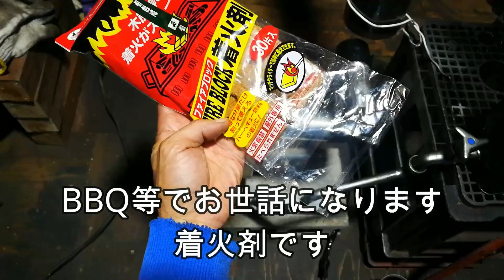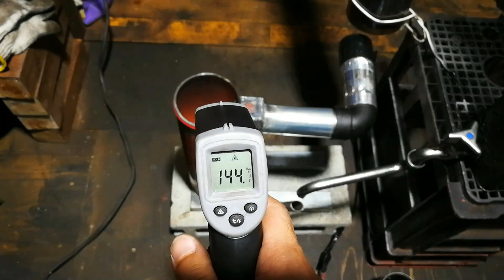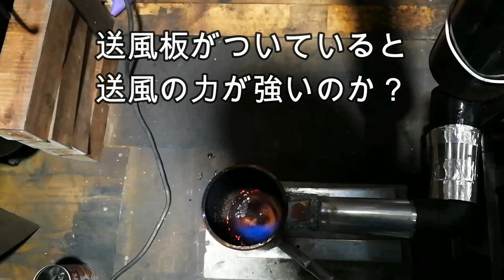DIY 廃油ストーブ 送風機＋α waste oil stove Waste oil Burner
廃油ストーブ　ドライヤー送風機の改良してみました
色々と実験みたいな感じですので　温かい目で宜しくお願い致します。

送風調整に使用しています
HiLetgo 2個セット2000Wサイリスタ ハイパワー電子レギュレーター 調光ライト スピード温度監視 [並行輸入品]

耐熱塗料 オキツモ ワンタッチスプレー マフラー 用 半艶 ブラック 300ml /550℃ 黒 塗料 バイク 車

耐熱塗料 オキツモ ワンタッチスプレー 半艶シルバー300ml / 500℃ 銀 バイク 車 塗料

oriPho1111ne 12V / 24Vエアヒーター、5Kwパーキングフューエルエアヒーター、エアコンプレッサーキットディーゼルエアインターナルヒーター、リモートヒーティング機器付きディーゼルパーキングポンプフューエルヒーター

これは便利です！今なら無料で試せますよ（期間限定）

※AmazonのリンクはAmazonアソシエイト（スポンサードリンク）を使用しています